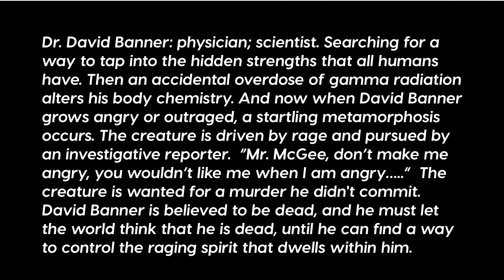Love does not get Angry - Sermon